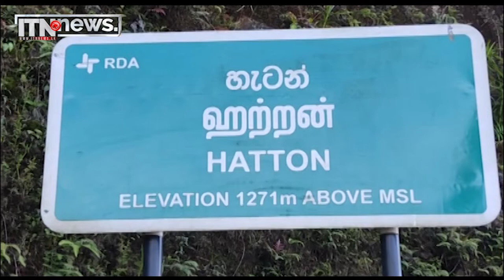කඳුකර කොටියාගේ මරණය සම්බන්ධයෙන් වනජීවි අමාත්‍යාංශයෙන් විමර්ශණයක්